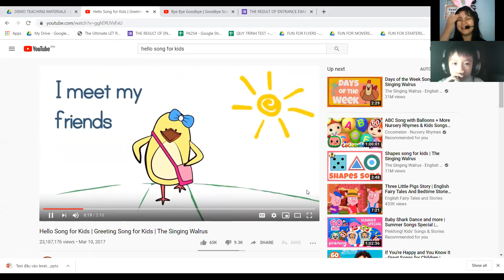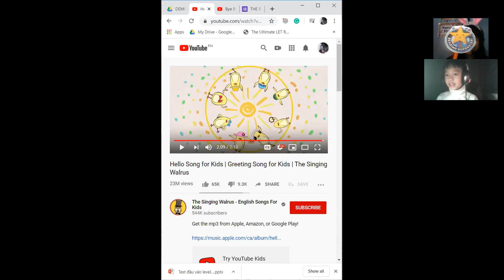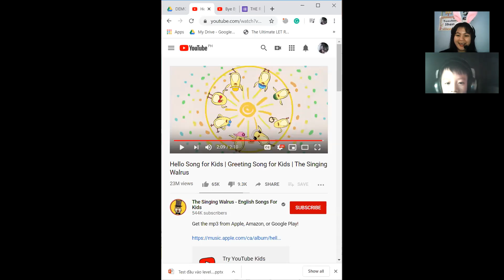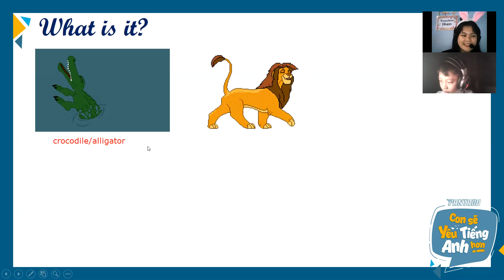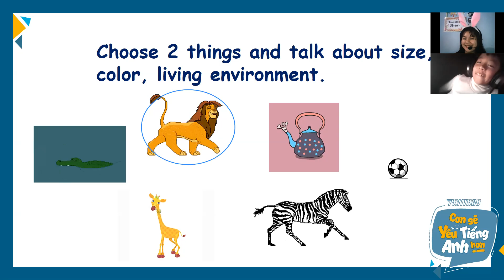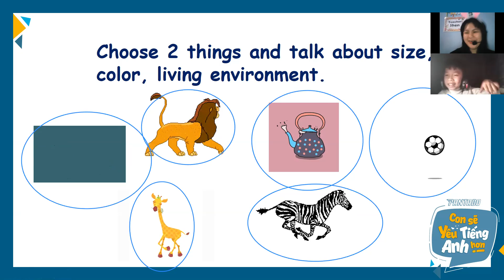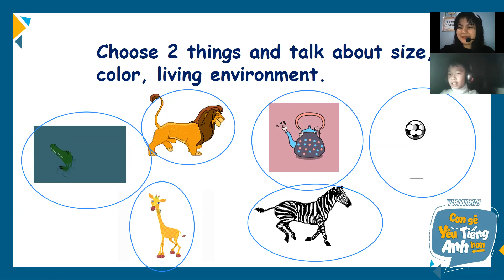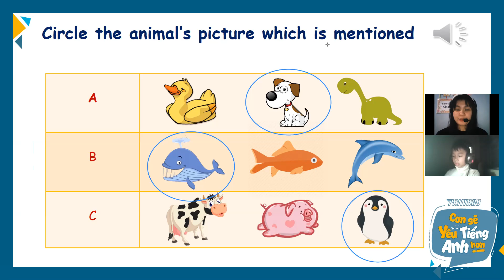having a happy and exited class with student Anh Tuấn